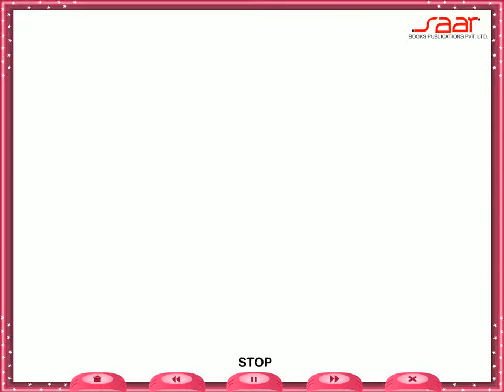Ring a roses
Designed By - Neelkanth(I.T)Service